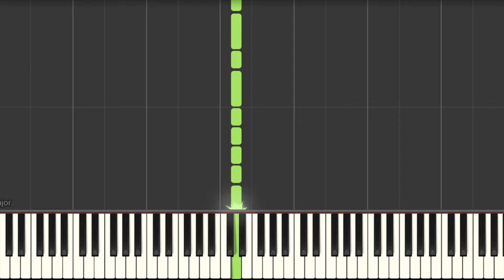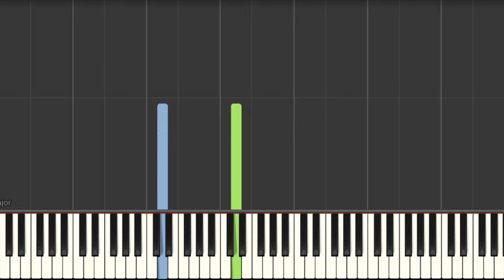PIRATI DEI CARAIBI - HANS ZIMMER - EASY PIANO TUTORIAL - SPARTITO FREEDOWNLOAD IN DESCRIZIONE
Il metodo giusto per imparare la canzone PiratiDeiCaraibi è quello di mettere in riproduzione il video a velocità più ridotte e, alla stessa velocità, suonare la canzone al pianoforte o sulla tastiera, in questo modo allenerete la vostra capacità manuale e, dopo alcune ripetizioni, aumentando la velocità, sarete in grado di suonarla anche assieme al video alla velocità normale in pochissimo tempo!

Buon divertimento!